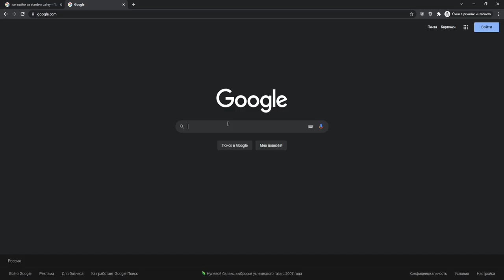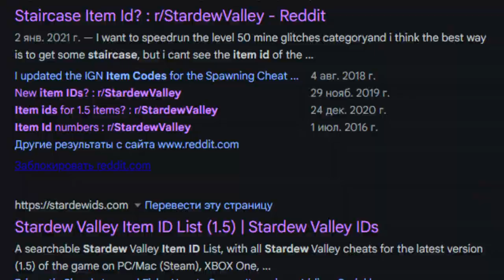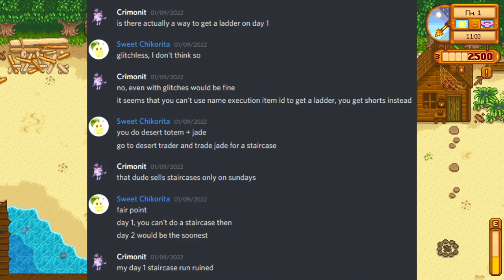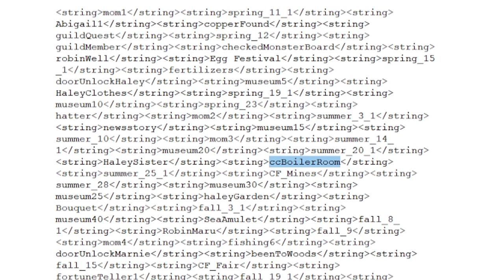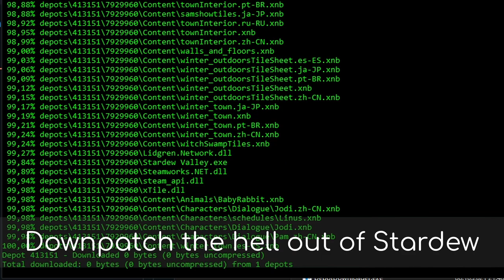Шахта пройдена на первый день! | Stardew Valley Спидран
ae, Кримонит, в этом видео я пытаюсь пройти шахту Stardew Valley на первый день, используя манипуляции реальностью!

Музыка в конце : Batchbug - Easymode